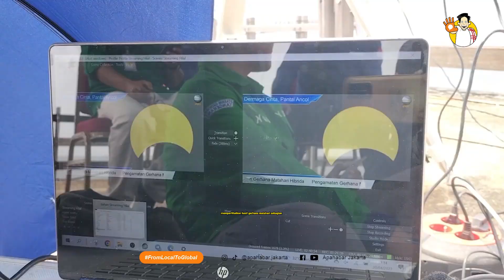APAHABAR NEWS FLASH - 20 APRIL 2023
1. BMKG PANTAU GERHANA MATAHARI HYBRID
2. POLRI PERPANJANG WAKTU ONE WAY
3. PSSI KASIH PSM MAKASSAR UANG JUARA 2 MILIAR